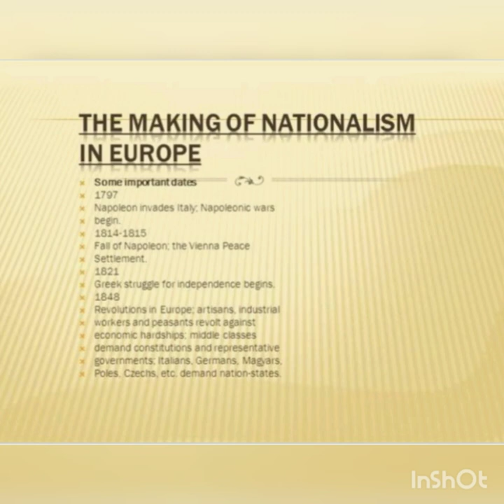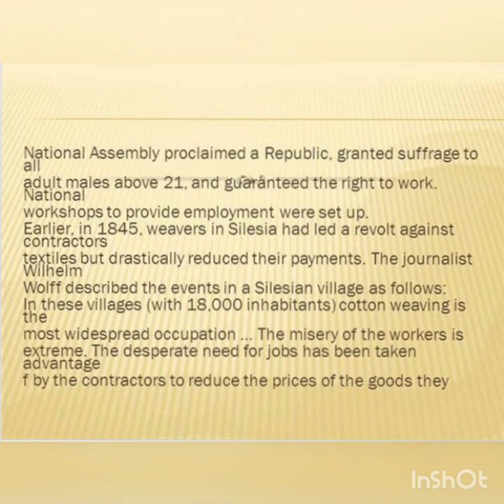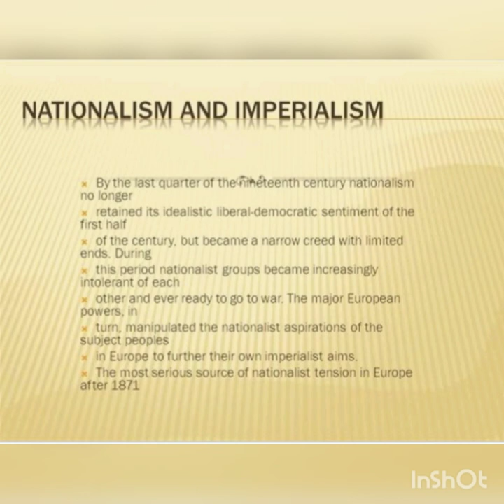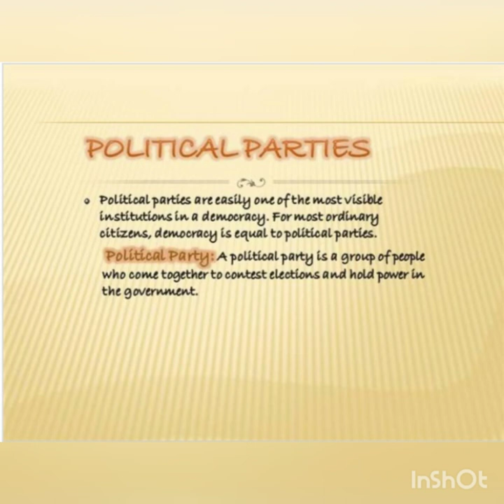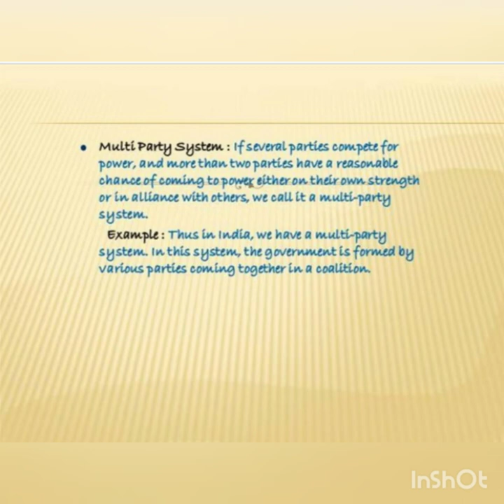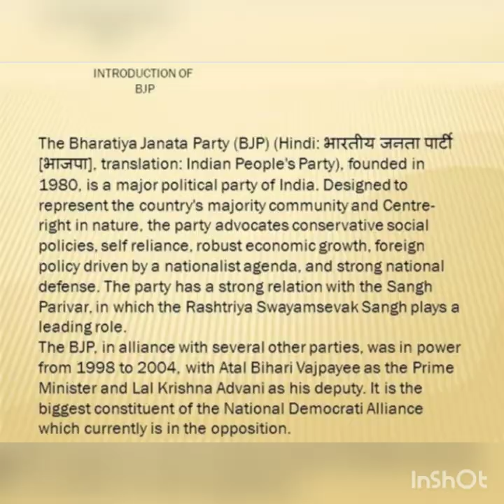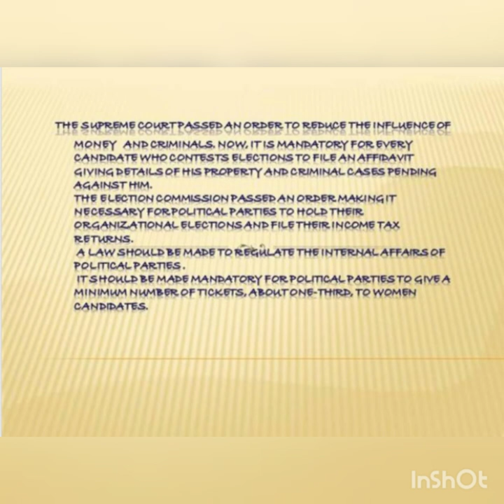The Rise of Nationalism in Europe | Class 10th| social studies| Free ppt